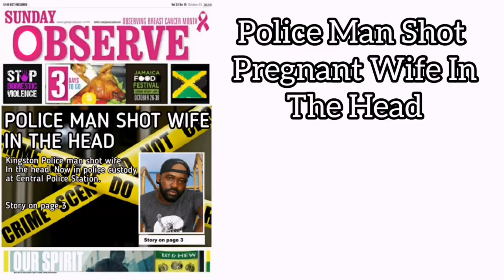USED and ABUSED Ep4 - Jamaican Movie/ Short Film (Show Time Sunday) Finale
Used and Abused is a Mini Ep series about two women who are having a hard time with their partners. In this third Episode you will see two female bonding together to help her friend / co-worker out of a difficult situation.

Please feel free to check out everyone Youtube channel